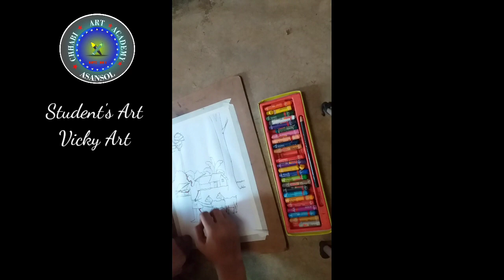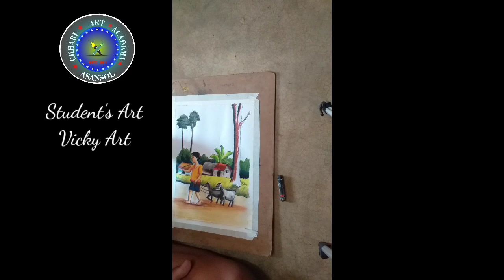Student's Art//Vicky Art//Chhabi art academy// Oil pastel Artwork